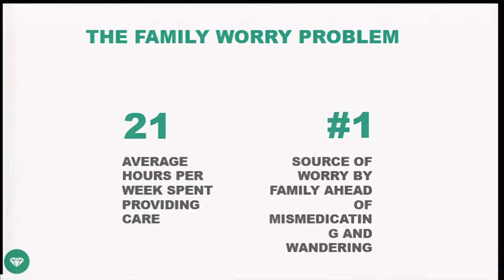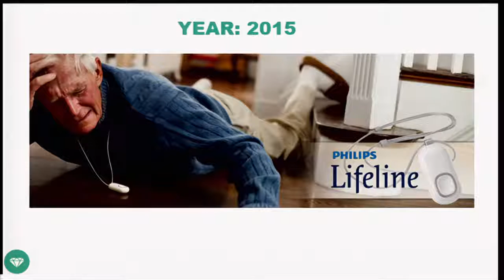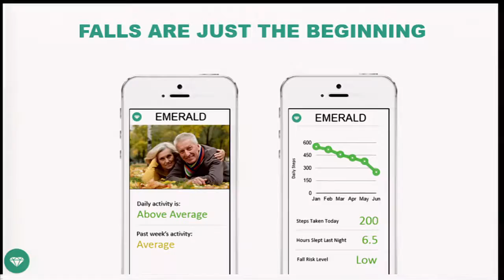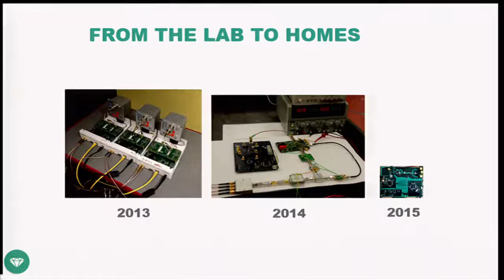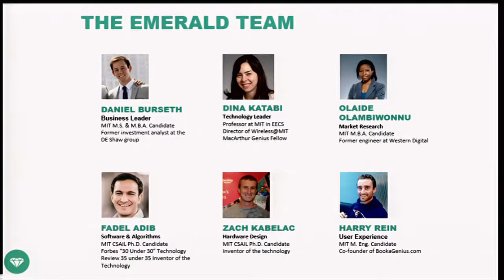MIT 100K 2015 Finale: Daniel Burseth presenting Emerald Fall Detection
MIT's famous 100K Finale did not disappoint in 2015.  The Audience Choice Award went to Emerald, a new fall detection technology straight out of MIT CSAIL.  Emerald also won the AARP Foundation Prize of $10,000.  Watch team member Daniel Burseth deliver the award winning pitch.